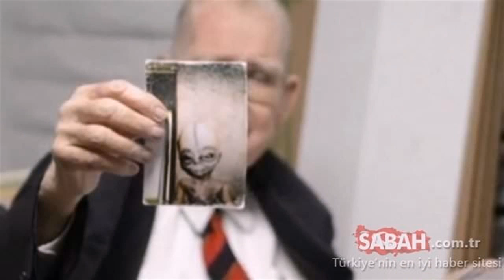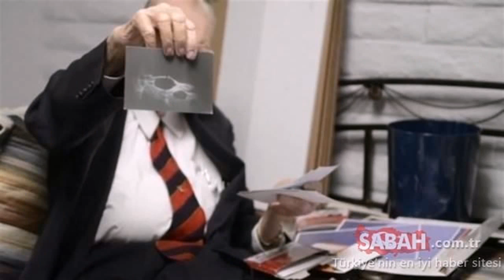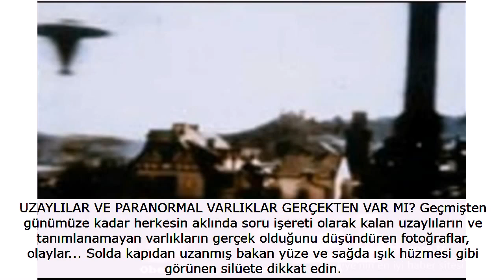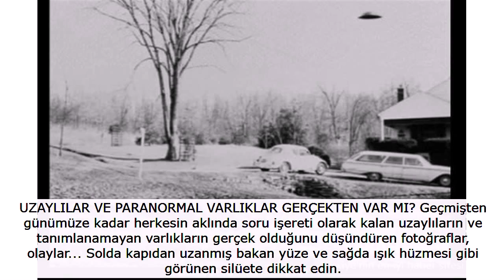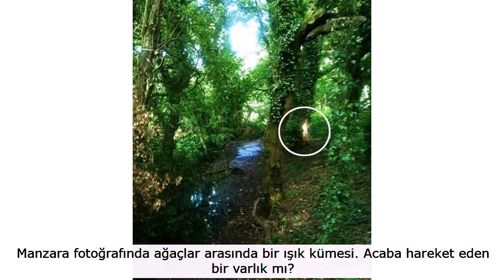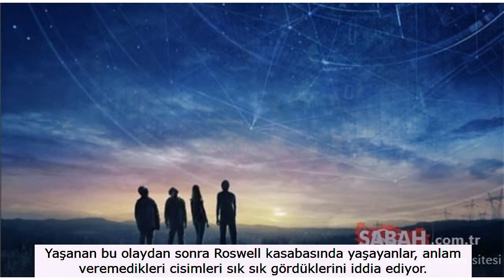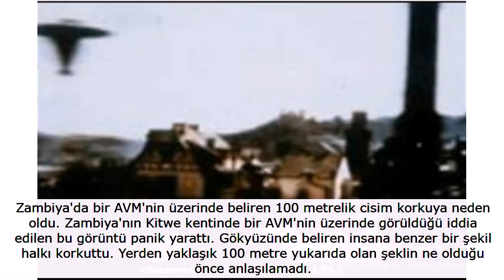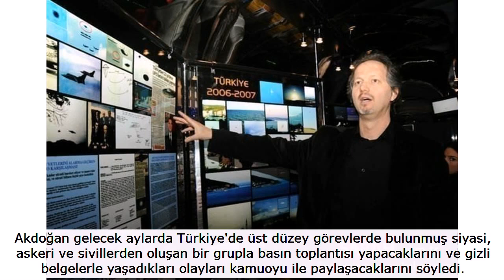Bilim dünyası bu gorüntüleri açıklayamıyor Kimsenin çozemediği o gorüntüler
2014 yılı Ağustos ayında kaydedilen videoda ABD'li ünlü bilim adamı Boyd Bushman bu merkezde mühendis olarak çalışırken gizlice ele geçirilmiş uzaylıların fotoğraflarını yayınladı.

Bushman ABD'li yetkililer tarafından sürekli inkar edilen Area 51 merkezini gördüğünü ve orada uzaylıların yapısı ile ilgili çalışmalar yapan bir grup bilim insanının varlığına şahit olduğunu söyledi.

Boyd Bushman çekilen fotoğrafları delil olarak göstererek kayıt altına aldığı videoda Area 51 merkezinde ele geçirilen uzaylıların 2 tür olduğuna işaret etti.

Uzun parmaklara ve perdeli ayaklara sahip olanların "Quintumnia" adlı bir gezegenden dünyaya geldiklerini ileri sürdü.

Bushman Nevada'daki üste çalışanların bunları 2 gruba ayırmasının nedeni olarak da birinin dünyalılara daha yakın olduğunu diğer grubun ise daha düşmanca bir tavır gösterdiğini iddia etti.

40 yılı aşkın tetkik ve patent üzerine çalışmalar yapan Boyd Bushman aralarında Hughes Aircraft, General Dynamics, Lockheed Martin ve Texas Instruments gibi şirketlerde önemli araştırmalarda bulundu.

Bushman'ın bu itiraflarına ABD'den henüz bir yalanlama gelmedi.

CIA İTİRAF ETTİ! İŞTE UZAYLILAR HAKKINDAKİ GERÇEKLER ABD Merkezi İstihbarat Teşkilatı (CIA), UFO'larla ilgili çoğu 1940'lı ve 1950'li yıllara ait yüzlerce belgeyi kamuoyunun erişimine açtı.

CIA'in "Bizim 'X-Files' dosyalarımıza göz atın" başlığıyla kamuoyuna açtığı yüzlerce belgenin, kurumun 1978 yılında "tanımlanamayan uçan cisimler" (UFO) ve "uzaylılarla" ilgili yaptığı araştırmalara dayandığı bildirildi.

Belgelerin çoğunun 1940'lı ve 1950'li yıllara ait olduğu ifade edilen açıklamada, UFO'ları ve uzaylıları konu alan bir zamanların ünlü televizyon dizisi "X-Files"a da gönderme yapıldı.

Binlerce belge içinden toplam 10 belgeyi öne çıkaran CIA, dizinin iki ana karakteri olan FBI ajanları Fox Mulder ve Dana Scully'nin,

"bu belgeleri UFO'ların ve uzaylıların varlığını kanıtlamada kullanabilecekleri" şeklindeki ifadelere yer vererek okurların dikkatini çekti.

Açıklamada yer alan linki takip ederek, yayımlanan belgeler arasında araştırma yapabilme imkanı sunan CIA, erişime açılan belgelerin,

dünyanın farklı ülkelerinde basında çıkan UFO haberlerinin ve ajanların UFO görüldüğü söylenen yerlerdeki gözlemlerinin raporlandırılmış hali olduğunu kaydetti.

Yayımlanan belgeler arasında İspanya, Güney Afrika, Doğu Almanya ve Fas gibi dünyanın farklı ülkelerinden UFO'larla ilgili gönderilen raporlar olduğu görülüyor.

UZAYLILAR VE PARANORMAL VARLIKLAR GERÇEKTEN VAR MI? Geçmişten günümüze kadar herkesin aklında soru işereti olarak kalan uzaylıların ve tanımlanamayan varlıkların gerçek olduğunu düşündüren fotoğraflar, olaylar... Solda kapıdan uzanmış bakan yüze ve sağda ışık hüzmesi gibi görünen silüete dikkat edin.

Ne olduğu tanımlanamayan varlıklar gerçekten var mı?

Gerçeklikleri hiçbir şekilde kesin olarak tanımlanamayan varlıklarla aynı dünyada mı yaşıyoruz?

Mutlu bir fotoğrafta arkada yansıması görülen bir suret.